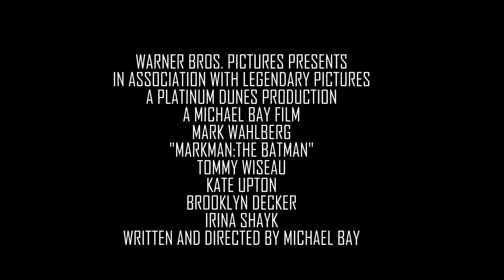Markman: The Batman Teaser Trailer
THIS IS A NONPROFIT VIDEO AND IS MADE PURELY FOR FUN. No copyright
infringement intended. While Michael Bay is continuing to rape
transformers with his 4th installment after Pain & Gain, because they
both star Marky Mark (Mark Wahlberg) I thought of making a batman
trailer with marky mark as batman and michael bay directing. It
arrives. April 1st!

Footage from:
The Happening (2008)
Pain & Gain (2013)

Pain & Gain: Sleigh Bells- Kids